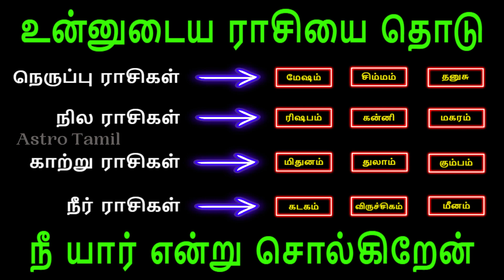12 Zodiac Signs Personality Traits | நீ யார் என்று சொல்கிறேன் | Astro Tamil